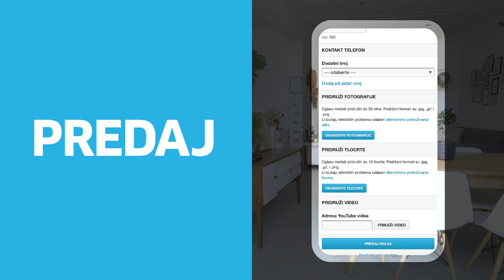Razgledavanje nekretnine putem video poziva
Ne trebaš se nalaziti sa kupcem ako želiš pokazati stan  prodaju. Jednostavno označi novu mogućnost razgledavanja video pozivom prilikom predaje oglasa. Ako kupuješ stan također ga možeš pretraživati po ovoj mogućnosti! Izmijeni sve važne informacije video pozivom, a trguj kada to bude sigurno!